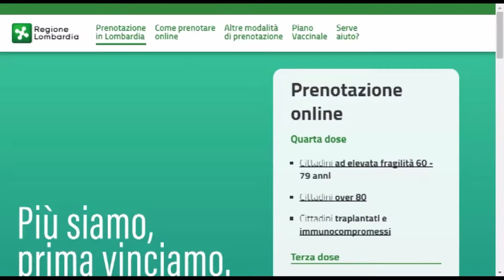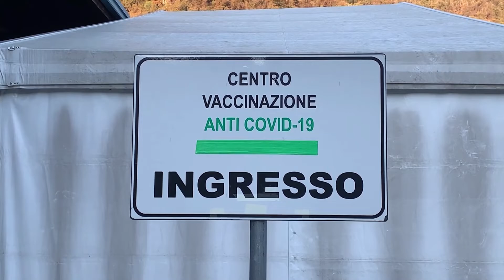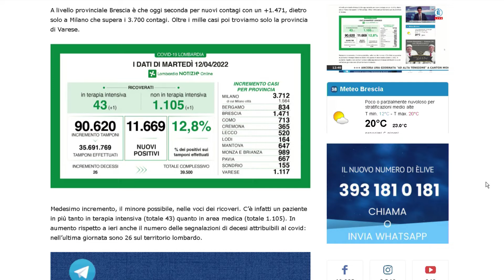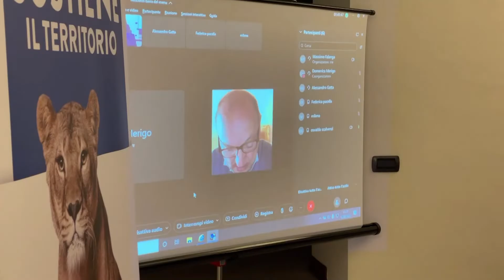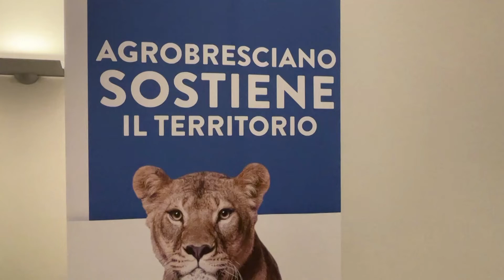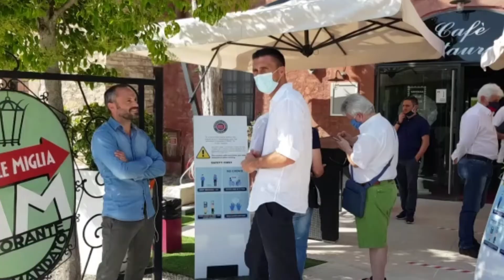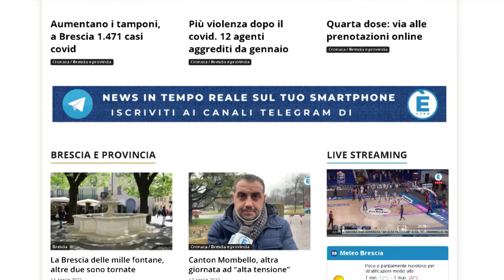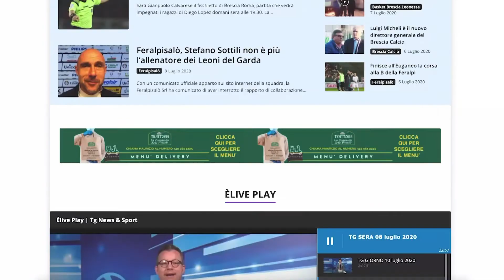TG GIORNO 13 aprile 2022